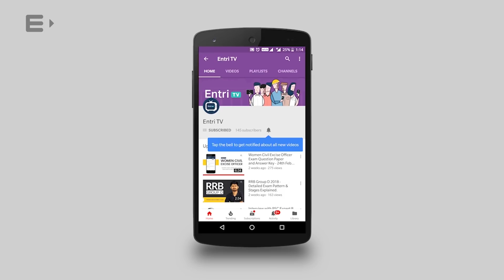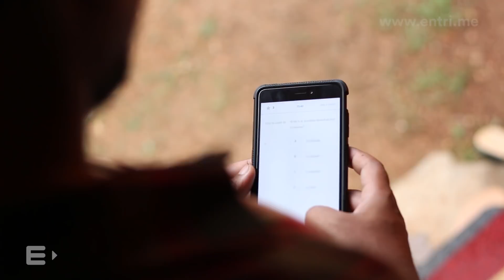LDC പരീക്ഷയിൽ ഒന്നാം റാങ്ക് നേടിയ ഹിരണിന്റെ അനുഭവക്കുറിപ്പ് - Kerala PSC Motivational Talk - LDC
Motivational Interview with Kerala PSC Statewide LDC Topscorer Hiran H for PSC Aspirants.

Police Constable
Excise Inspector
KSRTC Conductor